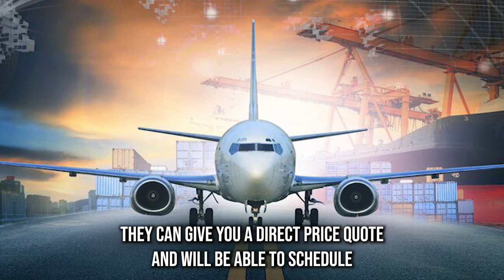Car Shipping In Tarpon Springs | FL Vehicle Shipping | Tarpon Springs Car Transport Services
Don't miss out on the inside scoop on Tarpon Springs Car shipping companies - read our blog post now!

A1 Auto Transport offers a seamless and dependable car shipping service to Tarpon Springs, Florida, ensuring a stress-free experience for customers looking to transport their vehicles. With a reputation for reliability and customer satisfaction, A1 Auto Transport stands out in the industry.

One of the key advantages of choosing A1 Auto Transport is the array of shipping options available. Whether you prefer open-air transport for a cost-effective solution or enclosed transport for added protection, the company provides choices to suit your specific needs. This flexibility is designed to accommodate diverse vehicles and individual preferences.

Safety is a top priority for A1 Auto Transport. The company employs experienced and professional drivers who handle each vehicle with care. Furthermore, comprehensive insurance coverage is provided to safeguard against any unforeseen incidents during transit, offering customers peace of mind throughout the shipping process.

A1 Auto Transport is known for its transparent pricing and commitment to avoiding hidden fees. Customers receive upfront and accurate cost estimates, allowing them to plan their budget effectively. The company's dedication to honesty and integrity in pricing sets it apart, fostering trust among its clientele.

Timeliness is another hallmark of A1 Auto Transport's service. The company works diligently to adhere to agreed-upon delivery schedules, ensuring that your vehicle reaches Tarpon Springs, Florida, within the specified timeframe. This commitment to punctuality adds an extra layer of reliability to their overall service.

In conclusion, A1 Auto Transport provides a comprehensive and customer-focused car shipping service to Tarpon Springs, Florida. With a range of options, a dedication to safety, transparent pricing, and a commitment to timely delivery, A1 Auto Transport emerges as a trustworthy choice for individuals seeking efficient and secure vehicle transportation to Tarpon Springs.